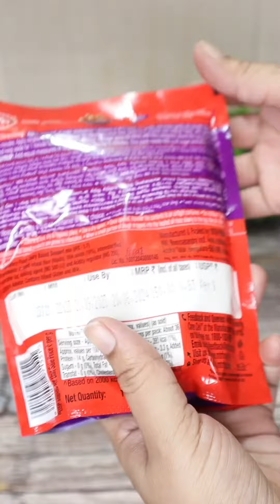पहली बार मे ही इतना परफेक्ट बनेगा कि खुद पर यकीन नही होगा Gulab Jamun Recipe | Holi Special Recipe